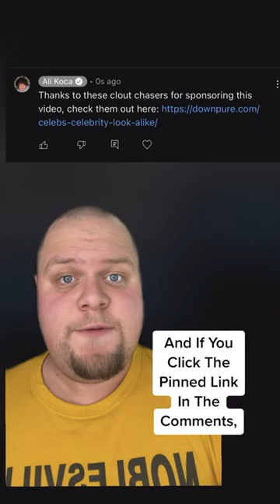I’m Working With Clout Chasers